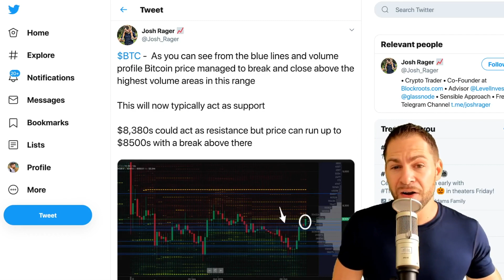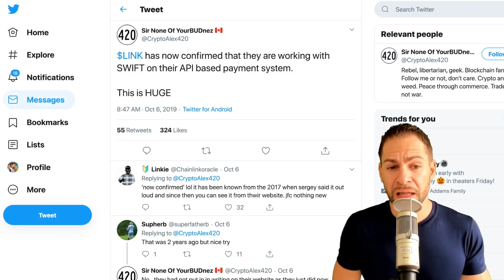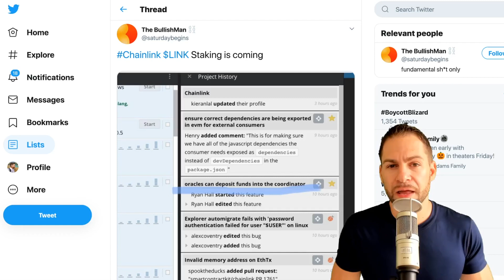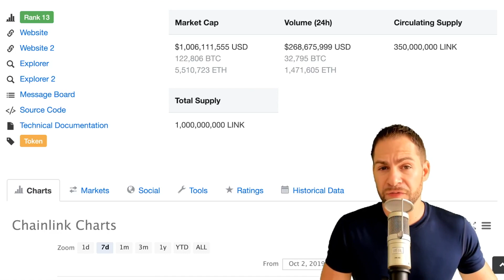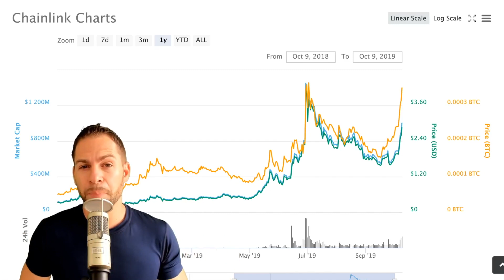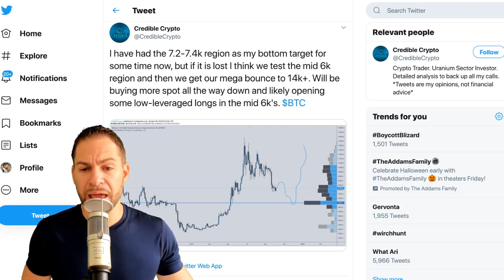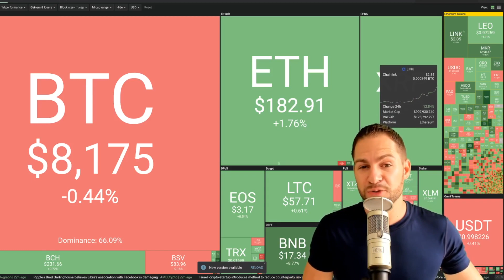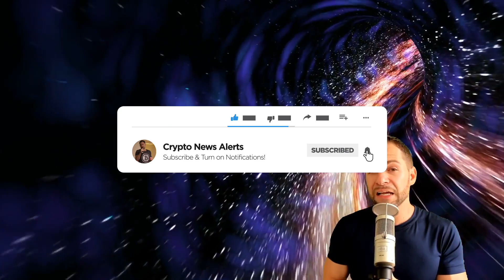CHAINLINK (LINK) 5 Reasons Why It’s Leading The Market Today! | Bitcoin Price Bullish Signals!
ChainLink (LINK) is having an ‘Altcoin Season’ of its own – all over again. LINK has been known to move against the trend, staging a similar rally in the second quarter. The Chainlink crypto has now grown more than 49% in a single week, touching $2.97 last night, with predictions of easily reaching $3. LINK has managed to grow to and all time high of $4.54, and may repeat this record. The ChainLink price is also growing against Bitcoin (BTC), already breaking its own record to above 34,000 Satoshi.

🔥 5 COINS to $5 MILLION REPLAY (Expires Soon!)